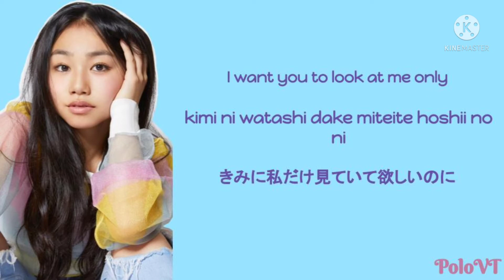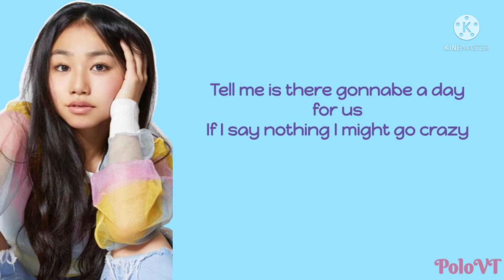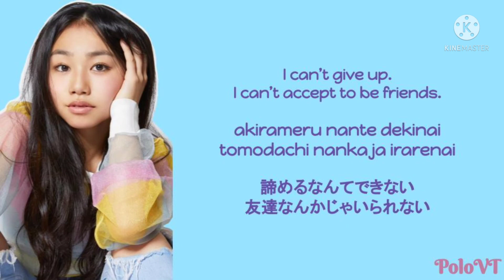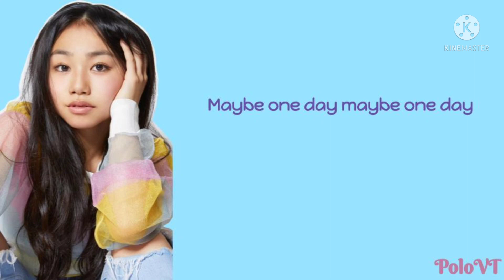RiRi - Maybe One Day (Kan/Rom/Eng) Lyrics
*Also if you have any of your favorite songs that you want me to do I would gladly do so but I will try my best study the lyrics hard for other languages.